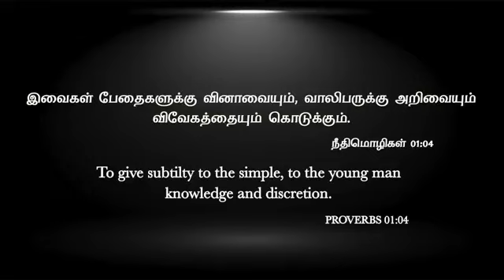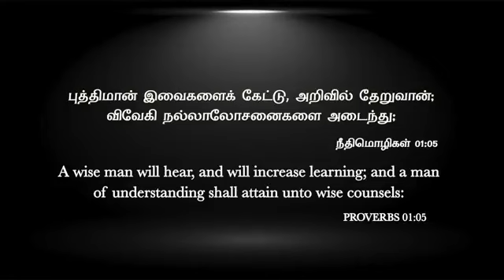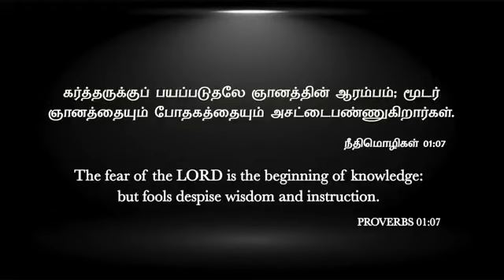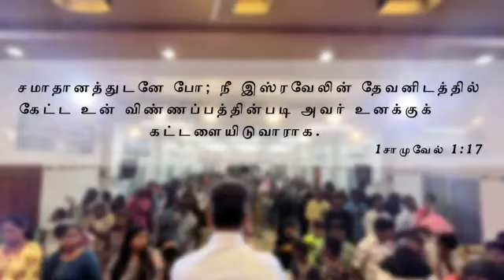Pastor M.Simon | ACA Puzhal | Jeyam Tv